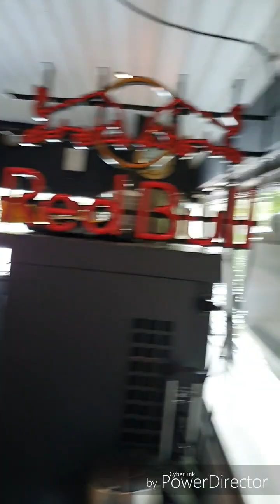Een korte rondvaart in Woerden.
Binnekort staat de koeienmarkt in woerden er aan te komen. Echt we een event dat je een keer moet hebben meegemaakt.
Woerden heeft een erg druk programma.
Dit keer konden we mee in een bootje the Sweet Caroline.